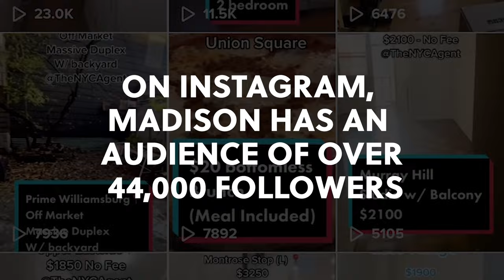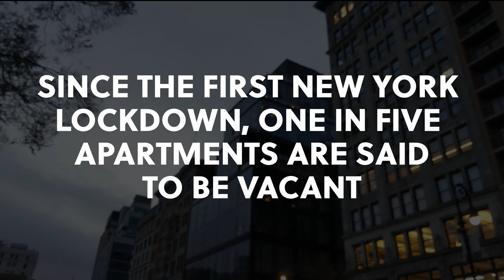The Modern Business Woman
a glimpse of who the NYC Agent, aka Madison Raye Sutton, is. Student film/socumentary.